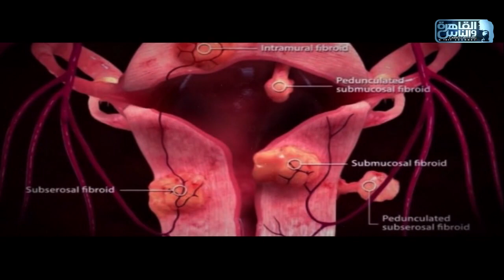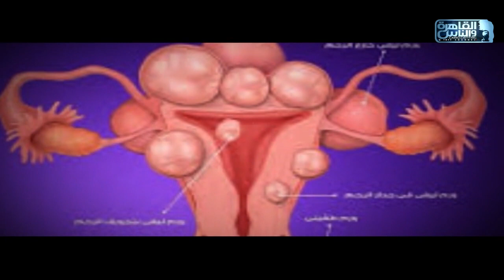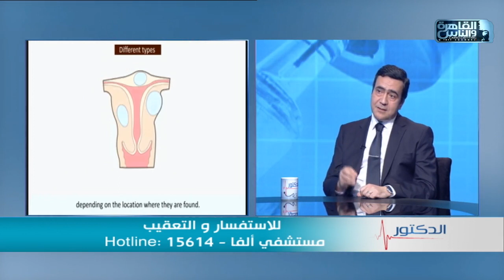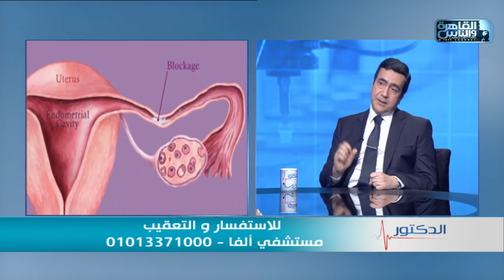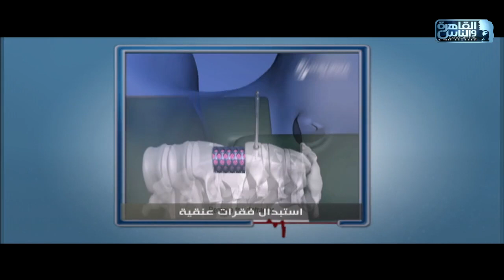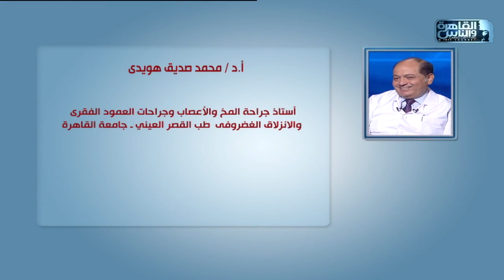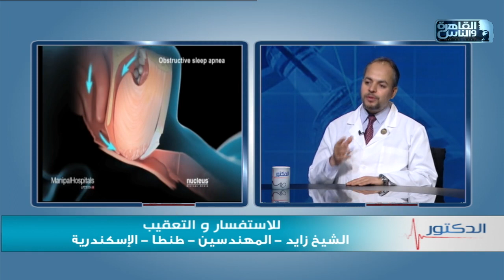الدكتور | الحلقة الكاملة 11 يونيو 2023 مع دكتور أيمن رشوان